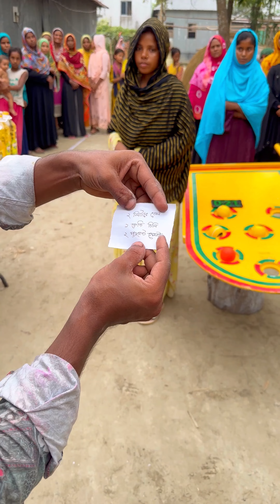Fight to win 20 prizes in 20 seconds...